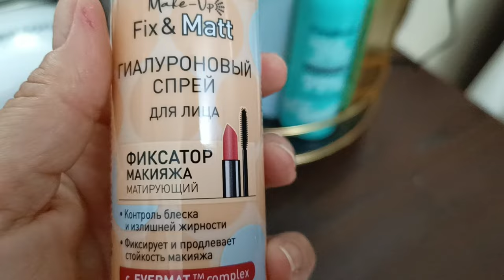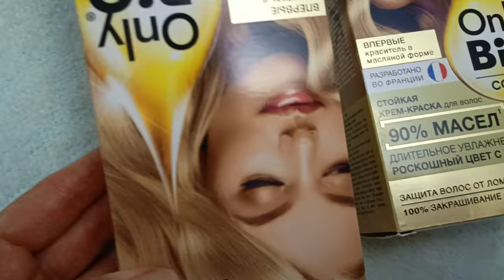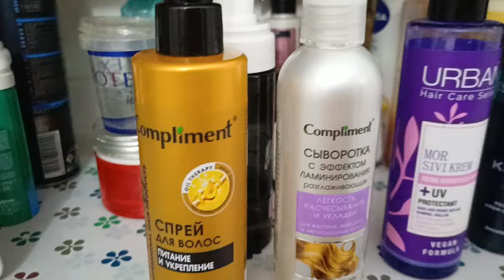Что меня ждало дома?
Привезли дождь из Батуми.
Мексиканская картошка и жареный лосось.
Что привезла из косметики?
Мои покупки.
Скоро в дорогу.

26 октября - старт публичного маркетплейса.